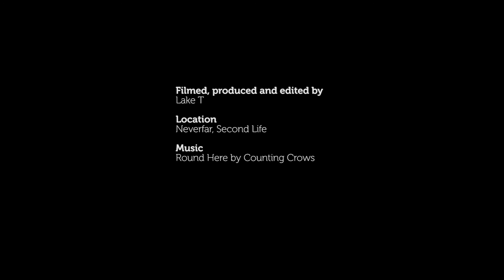Round Here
Video made using Premiere Pro and iMovie. Recorded in Second Life at Neverfar.

*NOTE TO DWELLERS OF THE 21st CENTURY*
Not viewable on most mobile devices – record label's decision, not mine.